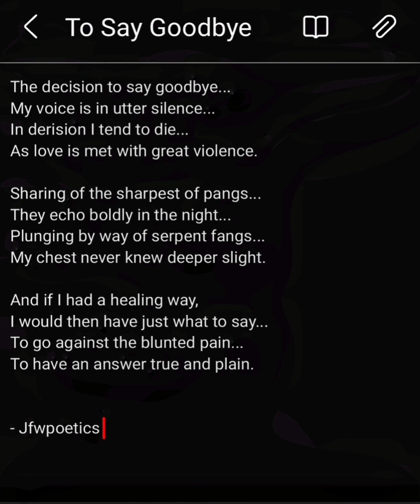Severed/To Say Goodbye - Jfwpoetics